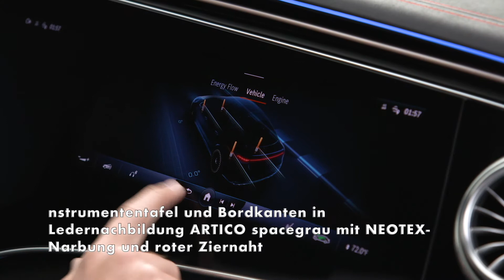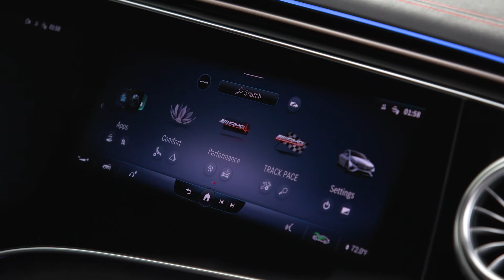Der neue Mercedes-AMG EQS 53 4MATIC+ - Interieur-Design mit besonders sportlicher Note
Auch im Innenraum dominieren die stilprägenden Elemente von AMG. Hier bietet der EQS 53 4MATIC+ ein sportliches Ambiente, durch AMG Sitze mit individueller Grafik und speziellen Sitzbezügen in der Ledernachbildung ARTICO mit Mikrofaser MICROCUT sowie roten Kontrastziernähten. Auf Wunsch sind alternativ Sitzbezüge in Leder Nappa erhältlich, ebenfalls mit AMG-spezifischer Sitzgrafik.

Hinzu kommen zahlreiche weitere Details, die den eigenständigen Stil des Innenraums unterstreichen:

Instrumententafel und Bordkanten in Ledernachbildung ARTICO spacegrau mit NEOTEX-Narbung und roter Ziernaht
Türmittelfelder sowie Übergang der Mittelkonsole in Instrumententafel in Mikrofaser MICROCUT schwarz mit roter Ziernaht
AMG Performance Lenkrad in Leder Nappa, unten abgeflacht, im Griffbereich perforiert mit silberfarbenen Aluminium-Paddles für die Einstellung verschiedener Rekuperationsstufen, zusätzlich zu serienmäßigen AMG Lenkradtasten
AMG Sportpedale
AMG Fußmatten und Einstiegsleisten mit „AMG“ Schriftzug (beleuchtet mit Wechselcover)